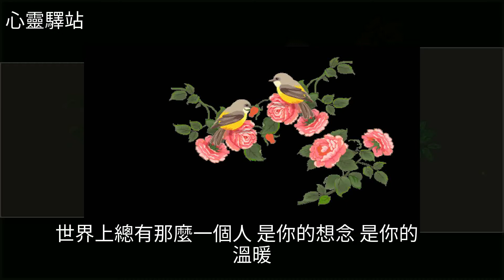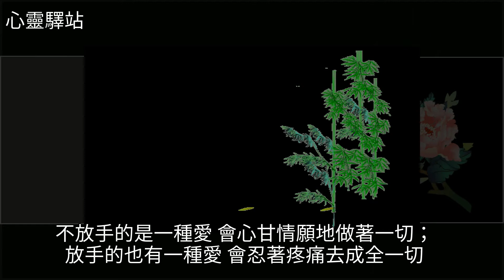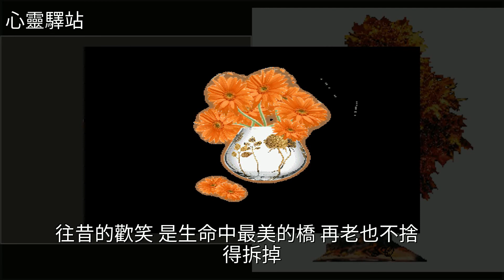有些人只能放在心裡；不打擾！，[心靈驛站]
有些人只能放在心裡；不打擾！ [心靈驛站]雞湯,美文有些人只能放在心裡；不打擾！ [心靈驛站]雞湯 美文